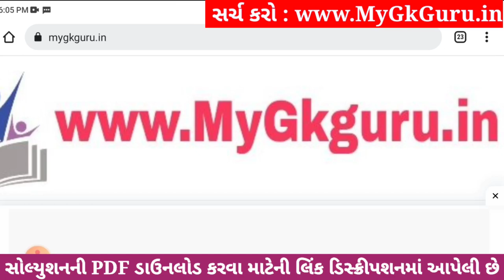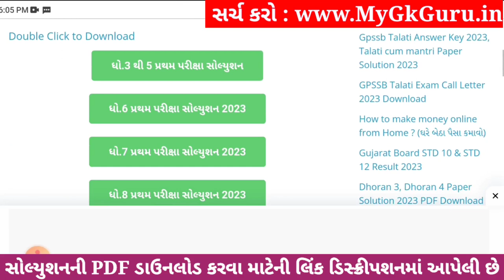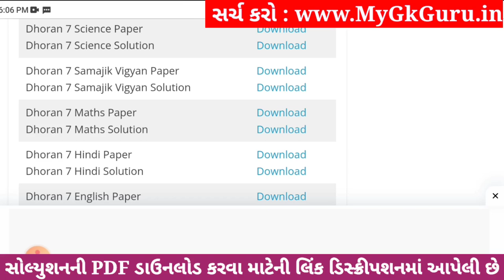💥 Std 7 Science Paper Solution 2023 80 Marks, Dhoran 7 Vigyan Paper Solution 2023 Std 7 Science